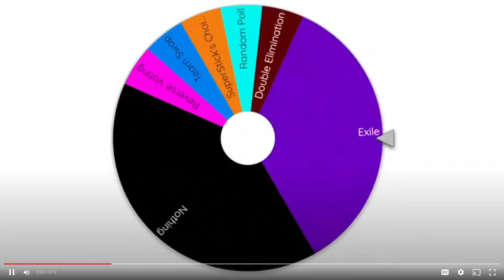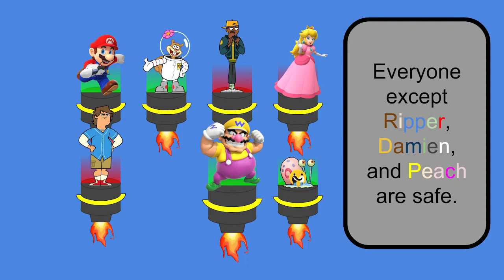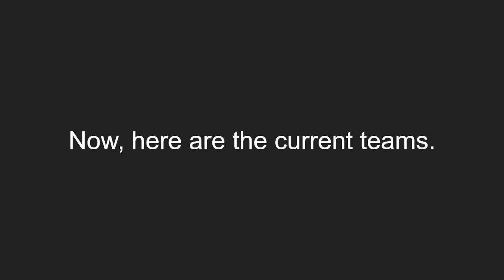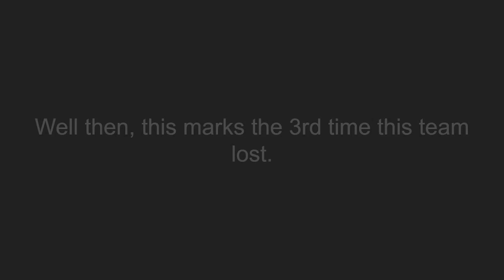SAVE Episode 17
So we made it to Episode 17 huh? 17 just so happens to be my favorite number along with the number on Wayne's jersey. Despite that, things won't be so serene for one of our contestants as they must leave in 35th place. Who'll it be?